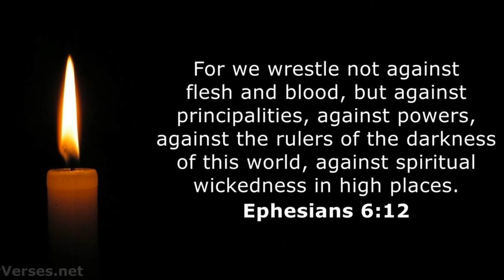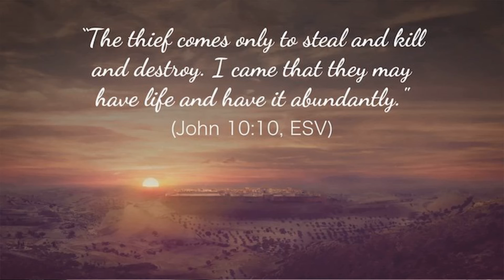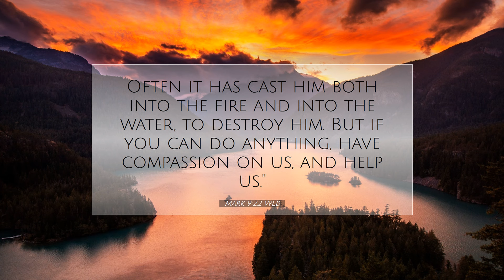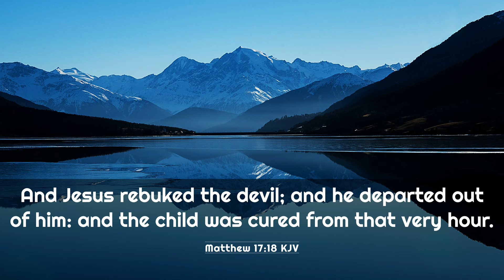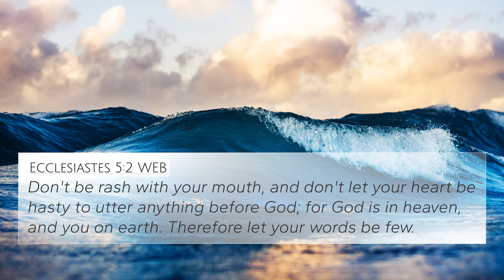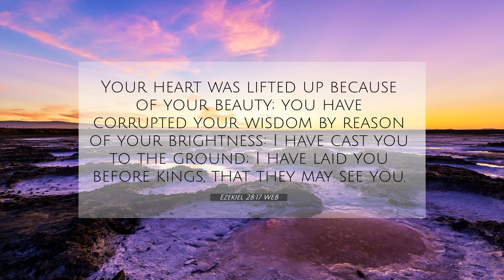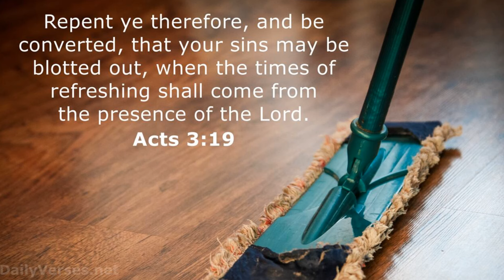Demonic Influence EXPOSED 5 Shocking Truths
👹 Demonic Influence EXPOSED: 5 Shocking Truths You Need to Know! 👹

Welcome! In this eye-opening video, we’re diving into the unsettling topic of demonic influence and revealing 5 shocking truths that will challenge everything you thought you knew. Are you prepared to uncover the reality behind spiritual warfare? ⚔️✨

What You’ll Discover:

The subtle ways demonic forces operate in our lives
Signs of demonic influence you might be overlooking
Powerful insights to protect yourself and your loved ones
Join us as we shed light on these hidden dangers and equip you with the knowledge to stand firm in your faith. 💪🕊️
In this eye-opening message, Junu Thomas and Dr. Michael Farmer uses the Scriptures to equip you in identifying 5 real signs of demonic possession and removing demonic power.

👉 Don’t forget to:

Like 👍 if you find this information important
Let’s expose the truth together and walk in the light of God’s protection! 🌟

After all, the devil’s most destructive work is done in the dark, through subtle temptations, through secret invitations to lust and the other deadly sins. Defeat these temptations by just saying no, and asking God to deliver you from temptation. Trust in God’s grace, and demons will be powerless in your life.

*** Support the Ministry here  ***